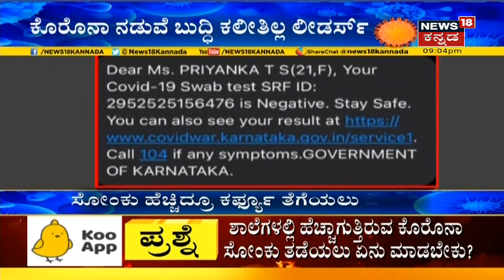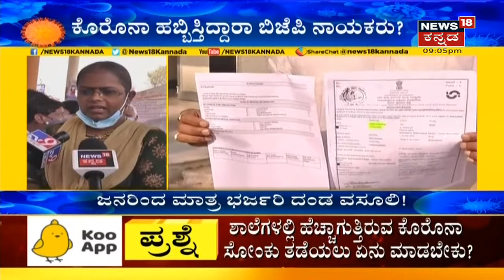Corona ನಡುವೆ ಜನಪ್ರತಿನಿಧಿಗಳ ಜಾತ್ರೆ; Karnatakaದಲ್ಲಿ ಸೋಂಕು ಹಬ್ಬಿಸ್ತಿದ್ದಾರಾ BJP ನಾಯಕರು?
Corona ನಡುವೆ ಜನಪ್ರತಿನಿಧಿಗಳ ಜಾತ್ರೆ. ವೈರಸ್ ಹೆಚ್ಚುತ್ತಿದ್ರೂ ಬುದ್ದಿ ಕಲಿಯುತ್ತಿಲ್ಲ ಲೀಡರ್ಸ್. Karnatakaದಲ್ಲಿ ಸೋಂಕು ಹಬ್ಬಿಸ್ತಿದ್ದಾರಾ BJP ನಾಯಕರು?